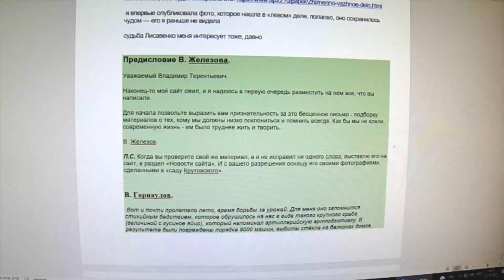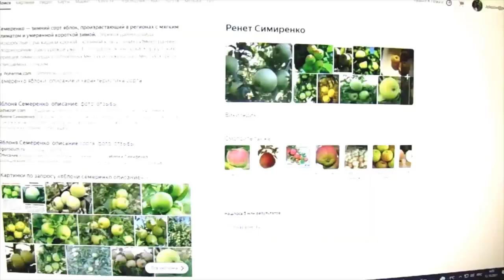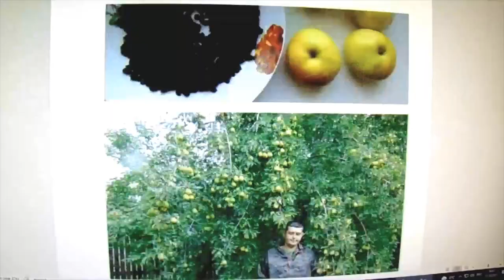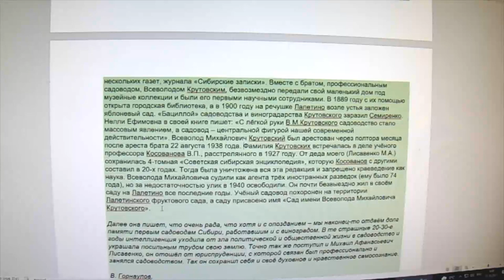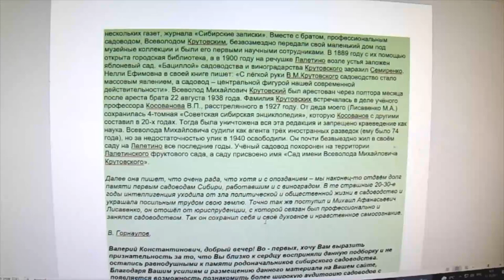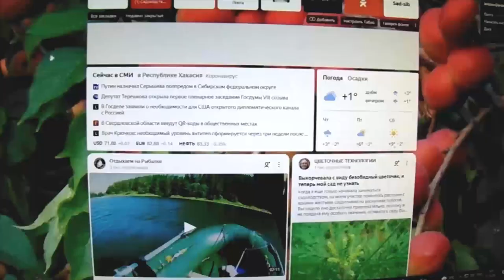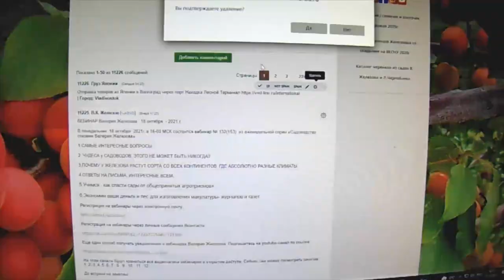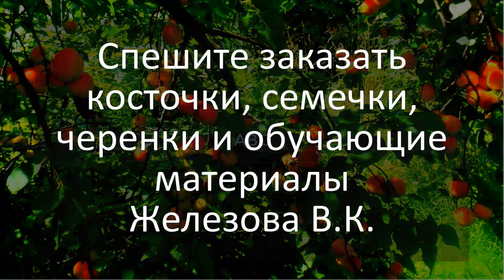Железов. Воспоминания о будущем. Низкий поклон предтечам. Серия 5-2